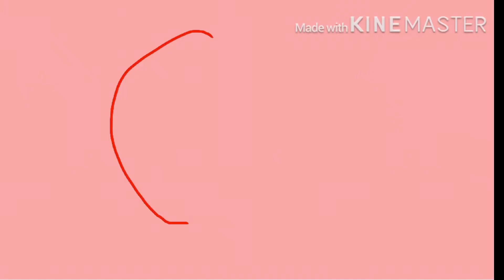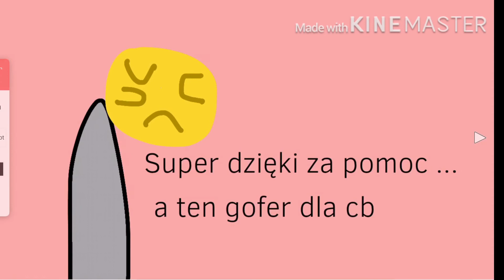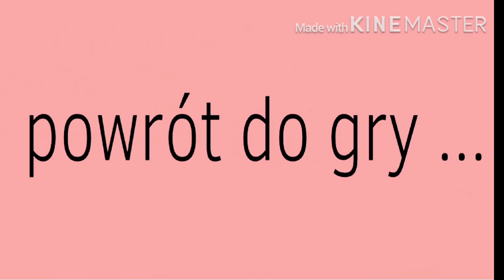Rudi Club #1 (The Rudi Game Short Movie (DONE) ONLY PL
1.Zbieranie jabłek z Dorą
2.Robienie Loda z Poleksem
3.Robienie gofrów z Maxem